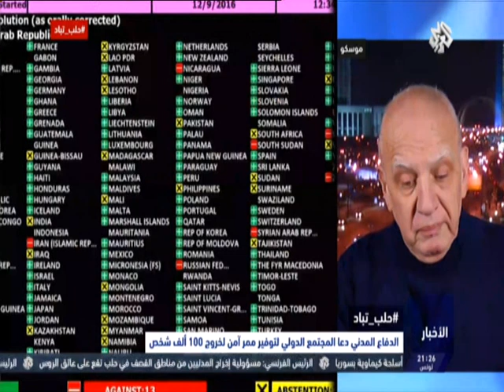ألاستاد زهير سالم على قناة العربي 13-12-2016